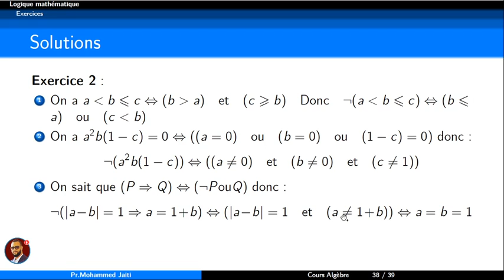Logique mathématique - Exercice 2 + correction #11